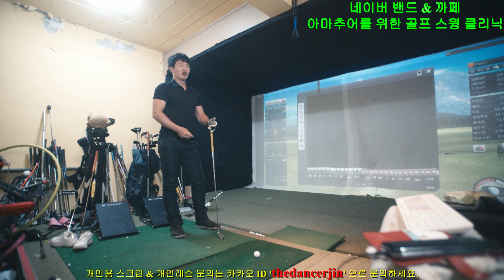1가지 바꿨을 뿐인데 1번 아이언 최대 볼스피드 70m/s 에서 73m/s 로 3 증가~!!